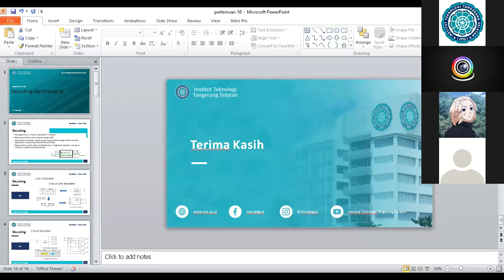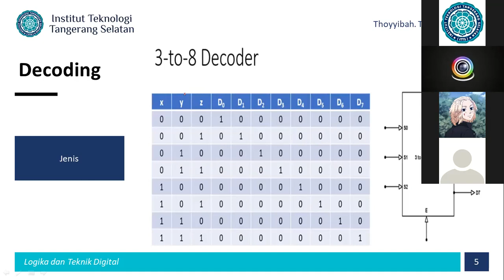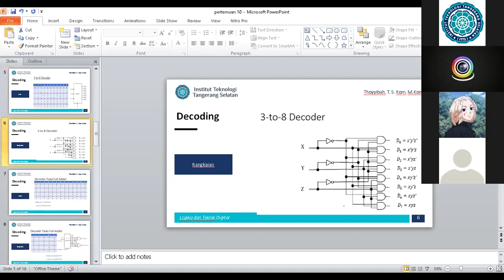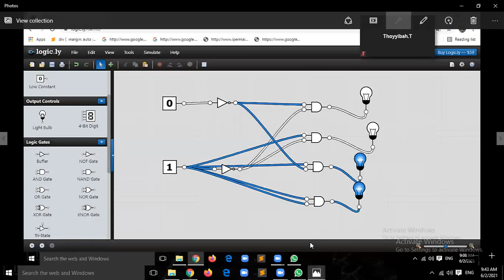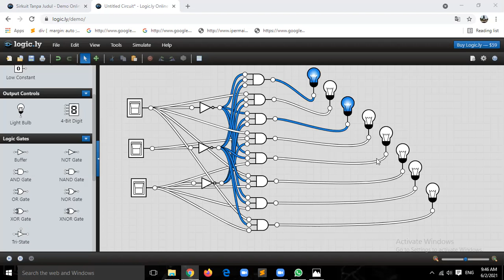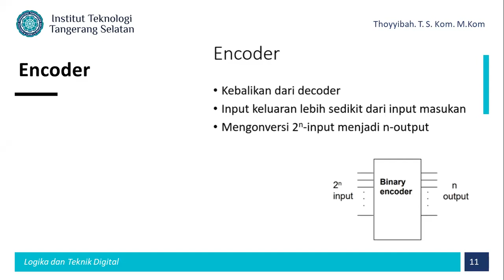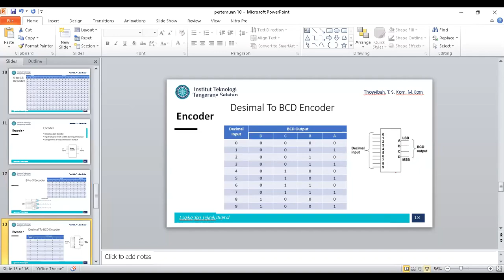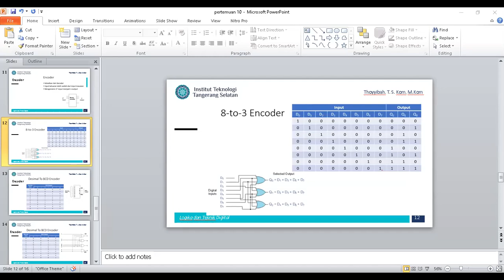LOGIKA & TEKNIK DIGITAL PAGI 02 JUNI 2021